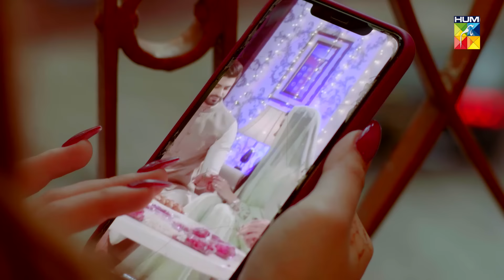Sitam | Episode 19 | HUM TV | Drama | 10 June 2021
Sitam Episode 19 HD Full Official video - 10 June 2021 at Hum TV official YouTube channel.

Momina Duraid Productions & Gold Bridge Media Productions presents "Sitam"

Sitam Episode 19 Full HD - Sitam is a latest drama serial by Hum TV and HUM TV Dramas are well-known for its quality in Pakistani Drama & Entertainment production. Today Hum TV is broadcasting the Episode 19 of Sitam. Sitam Episode 19 Full in HD Quality 10 June 2021 at Hum TV official YouTube channel. Enjoy official Hum TV Drama with best dramatic scene, sound and surprise.

Writer:
Rizwan Ahmed

Director:
Kamran Akbar

Producer:
Momina Duraid Productions & Gold Bridge Media Productions